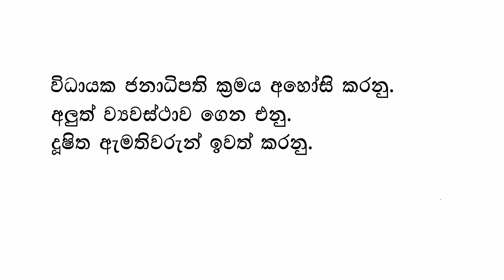“හැට දෙලක්ෂයක් ජනතාවගේ අපේක්ෂාවන් නිවී යන්න ඉඩ හරින්න අපි සුදානම් නෑ” - ලුෂන් බුලත්සිංහල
"ඔබත් හැට දෙලක්ෂයෙන් කෙනෙක්ද?" අගෝස්තු 15 සවස 3 ට
විහාර මහා දේවි උද්‍යානය ඉදිරිපිටට එන්න...